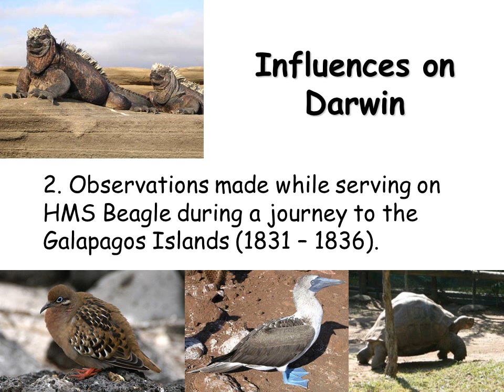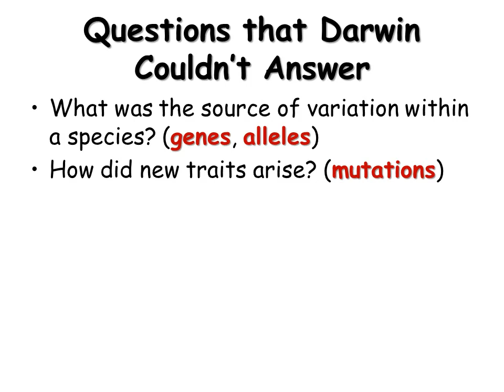Darwin and Lamarck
Lamarck and Darwin
Varying Views of Evolution
French naturalist
selective breeding in pigeons

natural selection lamarck and darwin
Jean-Baptiste de Lamarck
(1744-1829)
Scientist Darwin
“The theory of
Lamarck Theory
theory of evolution jean baptiste de lamarck
Acquired Traits”
Lamarckism #1
Giraffe seeks food, and stretches its neck to acquire the leaves
Lamarckism #2
Continual stretching results in longer neck. Longer neck is passed on to offspring.
British naturalist
Charles Darwin
(1809 –1882)
“The theory of
Natural Selection”
Influences on Darwin
1. British tradition of selective breeding of livestock and domestic pets
Influences on Darwin
2. Observations made while serving on HMS Beagle during a journey to the Galapagos Islands (1831 – 1836).
Galapagos Islands
900 km to Ecuador
Darwin’s Finches
Darwin observed differences in the beaks of finches on the islands. He assumed the finches all descended from common ancestors that migrated from the mainland.
Natural Selection:
Variation within Offspring
Natural Selection
Selective Advantage:
The variation provides an advantage to one of the offspring. The others will not pass on their genes.
Questions that Darwin
Couldn’t Answer
What was the source of variation within a species? (genes, alleles)
How did new traits arise? (mutations)